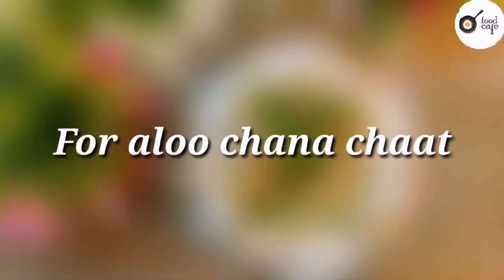5 Ways Of Chaat (Ramadan Special) | Food Cafe